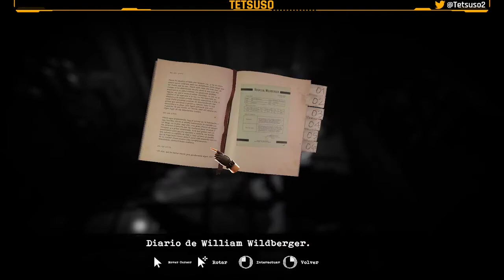Tormented Souls Parte 2 - Gameplay - Español - ↓↓Solución en la descripción↓↓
Caroline Walker, que se despierta en mitad de la noche, desnuda, en una bañera y conectada a un decrépito equipamiento médico, deberá luchar por su vida mientras explora los pasillos de la abandonada mansión Winterlake.

Segunda parte del gameplay editado de "Tormented Souls".
Aventura de terror desarrollada por Dual Effect, Abstract Digital y publicada en 2021.

⌚00:00:00 Inicio
⌚00:06:11 En el comedor hablamos con el padre. Nos da el tirafondo. Recogemos la página del diario de María
⌚00:10:33 En la recepción usamos el tirafondo como si fuera un fusible
⌚00:11:21 En el corredor del ala oeste recogemos el mapa y los clavos
⌚00:13:04 En la sala 2E recogemos el botiquín, los cartuchos y la cinta
⌚00:15:22 Bajamos el ascensor hasta el primer piso y bloqueamos la puerta con el carrito
⌚00:19:34 Quitamos el tirafondo. Subimos en el ascensor y colocamos el tirafondo en la otra caja
⌚00:26:05 En la sala de anestesia recogemos los clavos y el informe
⌚00:28:19 En la sala de operaciones recogemos los cartuchos y los clavos
⌚00:30:28 En la sala de observación recogemos el conducto y creamos la escopeta. Hablamos con el padre. Recogemos los clavos
⌚00:33:20 En la sala de desinfección recogemos los cartuchos, la morfina y la página del diario de William
⌚00:36:46 En el vestidor recogemos la morfina y la página del diario de William
⌚00:53:14 En el cuarto de baño público recogemos la página del diario de una niña
⌚01:00:58 En la sala de operaciones resucitamos al cadáver y recogemos el bisturí
⌚01:04:17 En el área de servicio cortamos las cuerdas de la trampilla
⌚01:04:54 En la sala de calderas recogemos los cartuchos y el botiquín
⌚01:09:51 En el sótano oeste recogemos los clavos, la esfera de metal y 2 frascos de morfina. Leemos el informe. Desbloqueamos la puerta hacia la sala principal. Recogemos los clavos
⌚01:18:45 Apagamos el generador
⌚01:20:34 Desactivamos la electricidad
⌚01:21:30 Desbloquemos la puerta hacia el sótano este
⌚01:22:05 Reconectamos el generador
⌚01:22:44 En la morgue recogemos los clavos. Apartamos la nevera
⌚01:25:14 En la sala de experimentos pulsamos un botón del esqueleto. Recogemos otra página del diario de William, la morfina y el vídeo VHS de la sala de experimentos
⌚01:31:27 Desbloqueamos la trampilla hacia la sala de reuniones
⌚01:32:35 Usamos la cinta VHS con el reproductor
⌚01:33:27 En la sala de experimentos pulsamos los botones del esqueleto en el orden correcto. Recogemos una página del diario de Beltran. Hablamos con Anna y usamos el ácido nítrico con la cadena. Recogemos otra cinta
⌚01:43:29 En la sala de experimentos recogemos otra página del diario de una niña pequeña y la llave con combinación. Usamos la esfera de metal con la llave
⌚01:46:35 Leemos el recorte de periódico
⌚01:58:18 Resolvemos el puzle de la cerradura numérica
⌚02:08:53 En la sala 2B recogemos la cinta y hablamos con el padre
⌚02:10:12 En la sala 2A recogemos los clavos
⌚02:11:19 En el cuarto de baño 2A-2B encendemos las velas del espejo y lo atravesamos.
⌚02:13:15 En la sala 2D recogemos los cartuchos, cortamos la cuerda de la guillotina y nos llevamos el pergamino
⌚02:15:42 En la sala 2C recogemos el brazo del maniquí y los cartuchos
⌚02:24:52 En el comedor resolvemos el puzle de la cerradura del jarrón roto
⌚02:27:41 En la sala de descanso recogemos los cartuchos y la cinta VHS de la capilla
⌚02:29:20 En la capilla resolvemos el puzle de la cerradura de tetris
⌚02:31:49 En la sala de documentos vemos la leyenda del siguiente puzle. Recogemos la cinta y los cartuchos
⌚02:33:37 En la recepción resolvemos el puzle de la caja registradora. Recogemos la moneda y la morfina
⌚02:35:38 En la capilla usamos la moneda con la máquina expendedora y resolvemos el puzle de simon. Nos llevamos la sangre
⌚02:38:32 En el corredor del ala este resolvemos el puzle de los aliens
⌚02:40:15 En la farmacia recogemos otra página del diario de William, una carga eléctrica, la batería y el botiquín
⌚02:46:22 En la sala de reuniones usar la cinta VHS de la capilla
⌚02:50:31 En el ropero del pasado cargar la batería
⌚02:52:13 En el ropero del presente recoger la batería cargada
⌚02:53:58 En la biblioteca usar la batería en el elevador. Subir al segundo piso. Recoger el disco de metal y la cinta
⌚02:57:53 Resolvemos el puzle del disco de metal
⌚03:20:59 En la sala 2D resolvemos el puzle del mono ladrón. Recogemos la grapadora
⌚03:32:37 En la sala 2B le grapamos el brazo al maniquí
⌚03:34:32 Volvemos a hablar con el padre y nos da la linterna
⌚03:38:34 En la sala 2A abrimos la verja y desbloqueamos la puerta
⌚03:40:10 Recogemos el botiquín y el arma eléctrica
⌚03:50:36 En la lavandería recogemos los clavos. Paramos la lavadora y recogemos el molde
⌚03:53:25 En las duchas recogemos el botiquín, la carga eléctrica, los cartuchos y el disquete